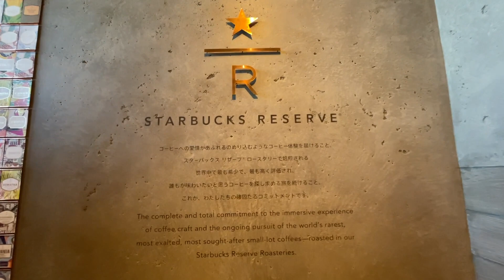explore Tokyo's hidden restaurants with a local🇯🇵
In this video, I take you to some hidden delicious restaurants in Tokyo YAY let's go!

~chapters~
0:00 kinda funny opening
1:29 a unique&surprising cuisine!
6:01 heavenly delicious cuisine
10:15 Starbucks Reserve Roasteries (only 6 in the world)!!!
14:40 behind-the-scenes (funny)